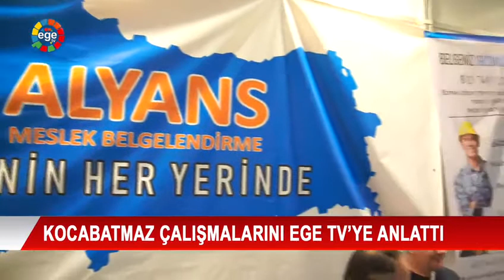KOCABATMAZ” FUARA KATILMAKTAN SON DERECE MUTLUYUZ”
Alyans Meslek Belgelendirme Teknik Sorumlusu Makina Mühendisi Metin Kocabatmaz, Marbel İzmir 26.Uluslararası Doğaltaş ve Teknolojileri Fuarını, çalışmalarını ve sektörü Egetv'ye değerlendirdi.
Fuar İzmir’de aynı zamanda stand açan Alyans Meslek Belgelendirme firması yetkilisi Makina Mühendisi Metin Kocabatmaz fuara katılmaktan son derece mutlu olduklarını belirtti.
Kocabatmaz sözlerine şöyle devam etti; “  Fuar beklediğimizden çok daha güzel geçti.  Çok güzel bağlantılar yaptık. Bizim için en güzel noktada Denizli firmasıyız. Denizli firması olmamıza rağmen Türkiye çapında faaliyetlerimiz var. Şuan 8 ilde aktif olarak faaliyet gösteriyoruz.  Bizim en çok hoşumuza giden Denizli firmasının bu kadar işi nasıl yapıyor olması buda bizim için gurur verici bir durum. Fuar beklenenden daha güzel oldu. Denizli olarak 122 firma buradayız.  Meslek yeterlilik belgesi konusunda aktif olarak çalışıyoruz.  Birkaç odanın semineri vardı onlara katıldık.  Orada söyleşilerde bulunduk. Fikirlerimizi söyledik. Ülkenin iş sağlığı konusunda eksikleri nelerdir. Biz hangi noktada nasıl katkıda bulanabiliriz bunlar üzerinde çalışmalar yaptık. Umarım her şey çok güzel olur. Önümüzdeki süreçte şirket olarak da uygulama olarak da aynı zamanda meslek yeterlilik grubunda birçok söyleşilerde bulunuyorum.  Birçok sosyal STK’da da yönetici pozisyonundayım.  Ülkenin çok ciddi bir açığının karşılandığını düşünüyorum. Şunu net olarak söyleyebilirim meslek yeterlilik belgeleri verildikten sonra %25 oranında iş kazalarında düşüş söz konusu oldu. Biz yıllar önce bir ustaya bir baret takmanın ne kadar sıkıntılı olduğunu anlatırken artık birçok usta bir baret takmanın sıkıntılı olmadığını anlayabiliyor. Bizim burada olma sebebimizde birçok meslekten yetkilendirilmiş şirketlerimiz var. Şirket gruplarımız var. Mermer konusunda da aktif olarak Türkiye’de ki çok az sayılı firmalardan biriyiz. Bu konuda da dedik ki yerimizi alalım. Güzel oldu değişik arkadaşlarla tanıştık. Değişik firmalar ile bağlantılar yaptık. İnşallah bundan sonra bütün fuarlar böyle olur” dedi.
Kuruluş amaçlarını ve ülkemize sağladıkları faydayı anlatan Kocabatmaz tüm halkımızı fuara davet etti.